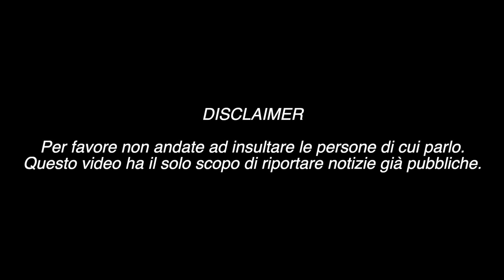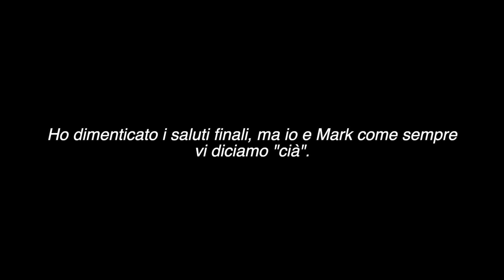DISSING: THA SUPREME VS EMIS KILLA PER UN COMMENTO DI TROPPO E WAD RISPONDE !!! (STORIES)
Il commento di Emis Killa sotto un post di Esse Magazine dà il via ad un dissing con Tha Supreme.